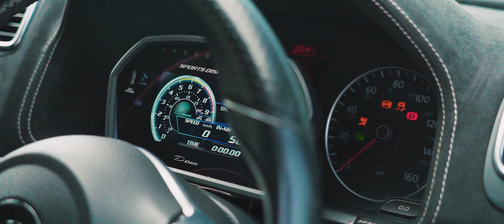Volkswagen Scirocco R ไม่ใช่รถเต่า!! ของมันต้องมี รถซิ่ง EP.63 | RACING LOVER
Volkswagen Scirocco R จากทีม Chapter one มาเจาะของแต่งอย่างละเอียด สวยดุ ลงตัว น่าประทับใจสำหรับคนที่ชอบ รถซิ่งที่เป็น Volkswagen (Chapter one)

ทางแฟนเพจ  Racing Lover Channel